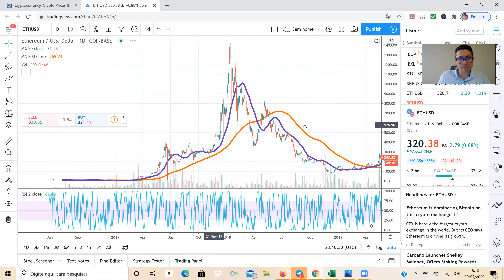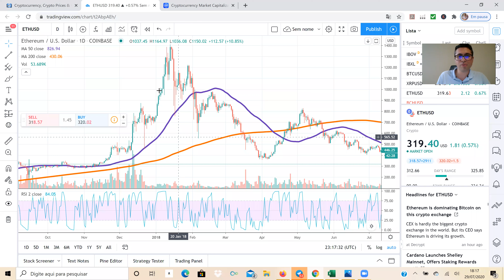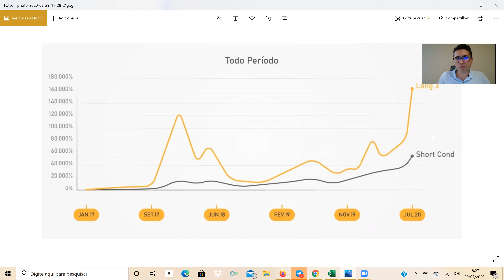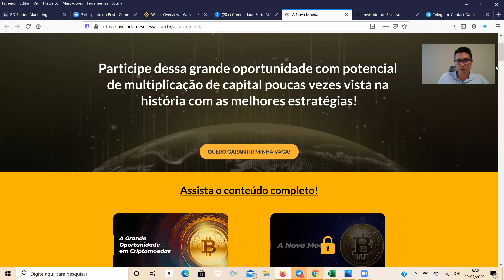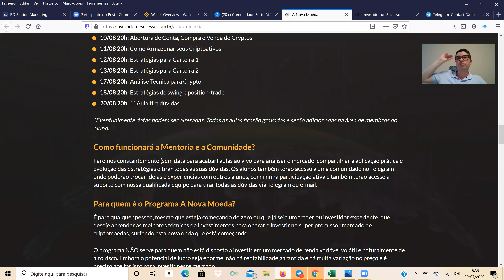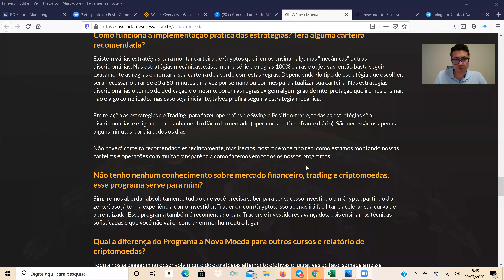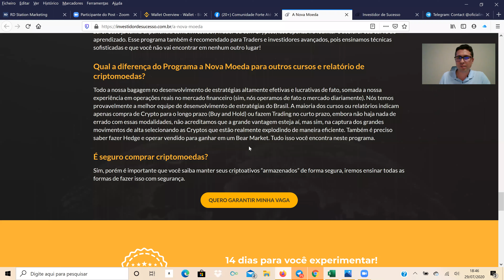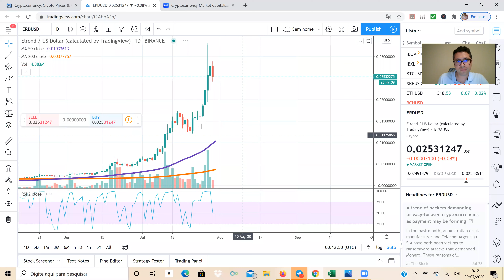A Nova Moeda | Marcello Vieira